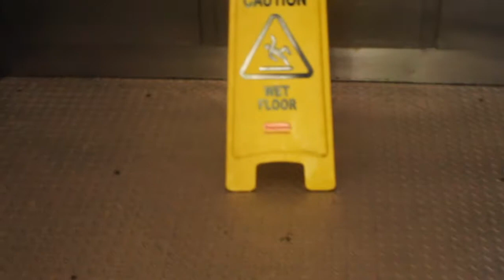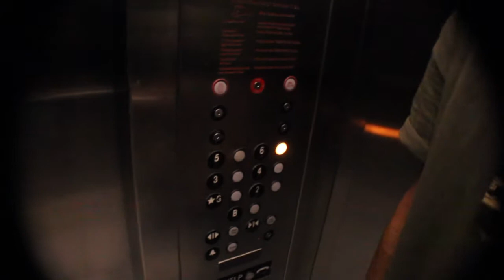2DopeTV - Outside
One day outside